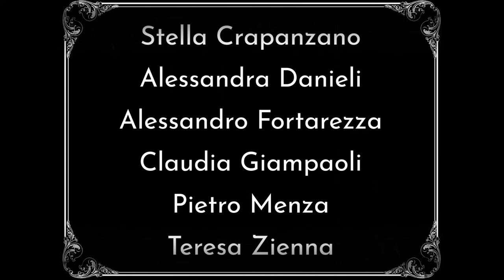CINEMA MUTO ON STAGE- Compagnia teatrale Le Corinnine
Così come il grande Totò si definiva al suo regista Pasolini, la Compagnia Teatrale LE CORINNINE di Seregno (MB), innamorata del teatro, compie un passo sensibile in questo spettacolo 'muto': ripercorre infatti le vecchie comiche del cinema muto, in un grande esperimento teatrale.
Vi invitiamo a sorridere con noi!